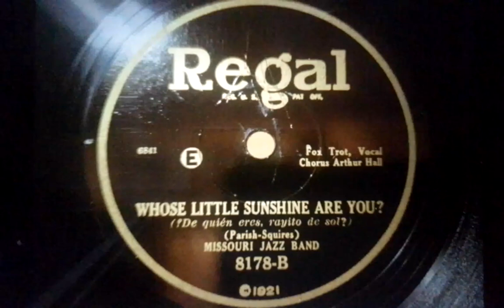Missouri Jazz Band Whose little Sunshine are you? Regal 8178-B (1926)